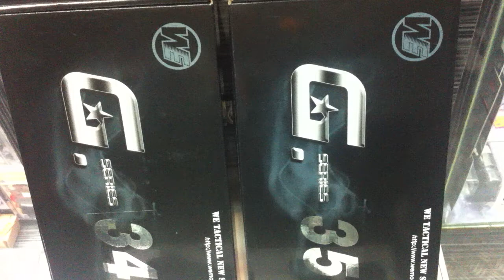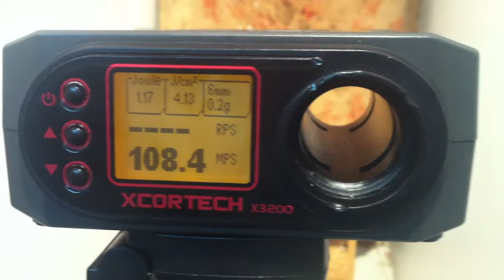Tokyo Model Company- WE Glock 34 / 35 Gas Blow Back Power Test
BB: 6mm BB(0.2g)
Gas Type: Top Gas
Temperature: Around 23 degree